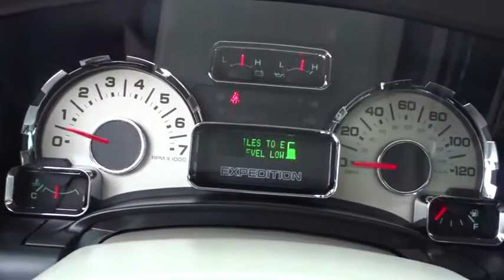2013 Ford Expedition Wilson, Rocky Mount, Goldsboro, Tarboro, Greenville, NC XP83053A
Tuxedo Black Metallic Used 2013 Ford Expedition available in Wilson, North Carolina at Lee Ford Lincoln. Servicing the Rocky Mount, Goldsboro, Tarboro, Greenville, NC area.

4170 Raleigh Road Parkway West

Clean CARFAX. Tuxedo Black Metallic 2013 Ford Expedition Limited RWD 6-Speed Automatic 5.4L V8 SOHC 24V FFV Third Row Seat, TEXT US @ !, Clean History-No Accidents!!!, Expedition Limited, 5.4L V8 SOHC 24V FFV, 6-Speed Automatic, Tuxedo Black Metallic, Stone w/Heated & Cooled Perforated Leather Fr Bucket Seats, 20 Polished-Aluminum Wheels, 2nd Row Bucket Seats, Dual-Headrest DVD by Invision (Pre-Installed), Equipment Group 301A, Power Moonroof, Power Running Boards, Radio: Voice-Activated Navigation w/HD Radio, Rear Load Leveling Air Suspension.Recent Arrival!Awards:* 2013 KBB.com Brand Image AwardsReviews:* Should you and your family (or you and your business) require room for eight and 9,000 pounds of towing capability, Ford's 2013 Expedition responds to that need. The now-venerable Expedition offers an ambitious spec (overhead cam powertrain, all-independent suspension) to complement an aggressive menu of options and individualization. Source: KBB.com* Roomy third-row seat; easy-to-fold rear seats increase interior flexibility; more towing ability than similarly spacious crossovers. Source: Edmunds